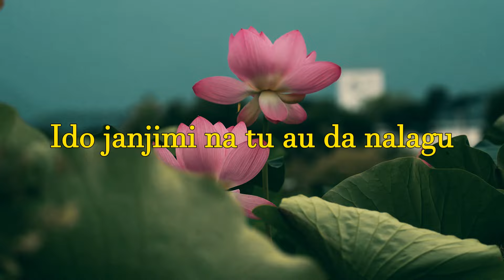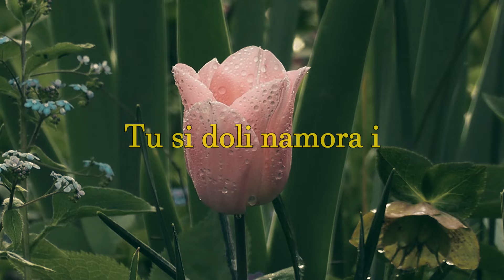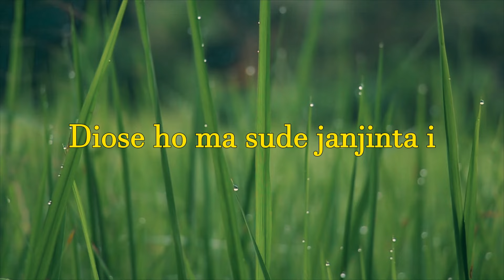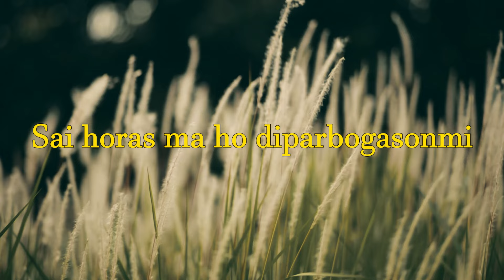Relasi Trio - Moloi Nama (Video Lirik)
*Moloi Nama* by *Relasi Trio*

Judul : Moloi Nama
Artis : Relasi Trio
Cipt : Andry Silaen

*Lirik* |

Na so jadi sirang hasian
Tung naso jadi oseonmu padani
Ido janjimi na tu au da nalagu
Tung lambok do hatam di borngini

Hape di naso panagamanki
Diose ho ma sude janjinta i
Marbogas nama ho tu si doli namora i
Tinggal ma hape baodi on

Gabe mandele au molo huingot ingoti sude
Sai tumatangis au sipata ma ho ro tu nipikki
Holan alani hapogoson ni damang dainang i
Diparsoada ho ma au di rohami
Molo nai nama nian na tutu dirohami
Sai horas ma ho diparbogasonmi